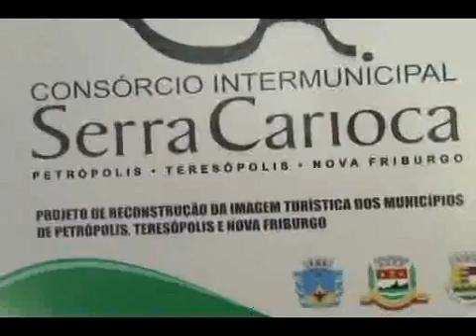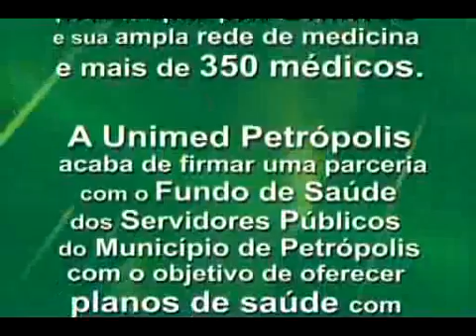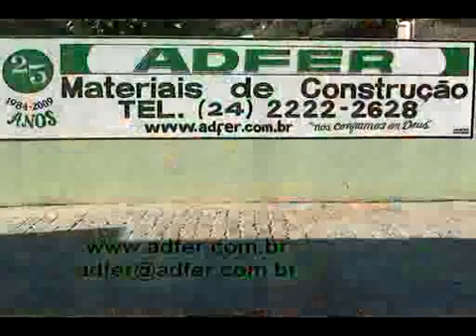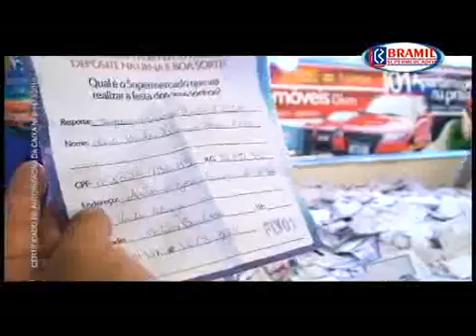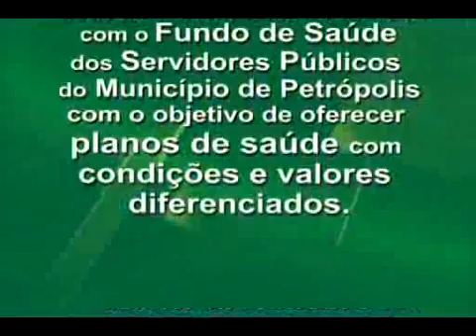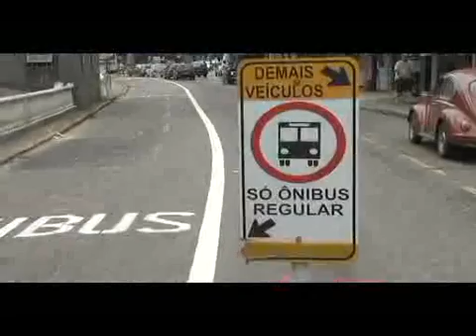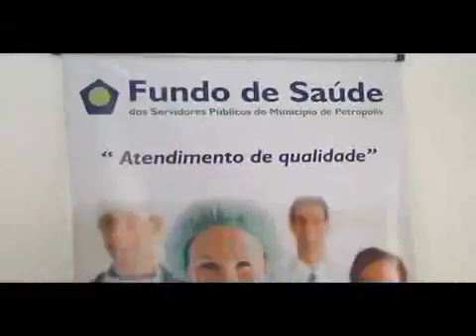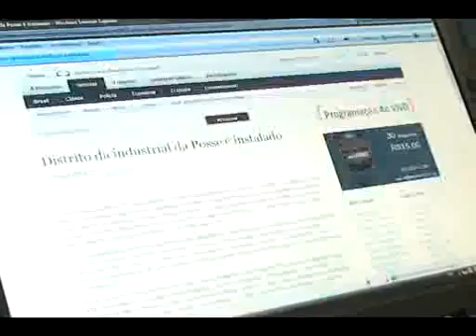Jornal Primeira Página 11 02 11